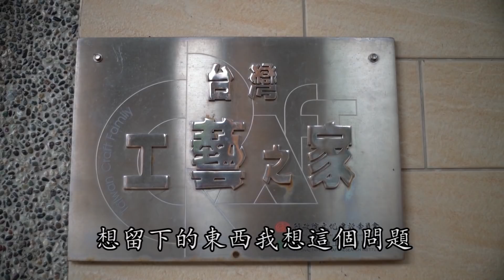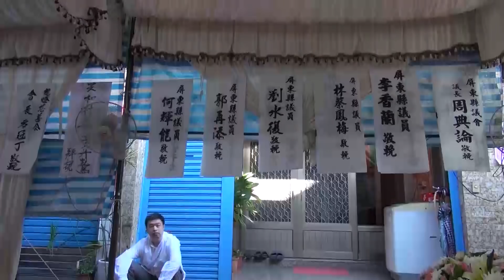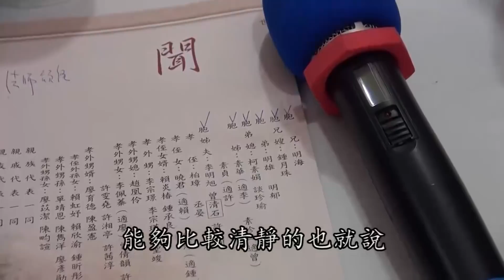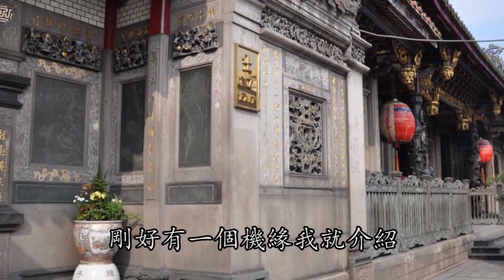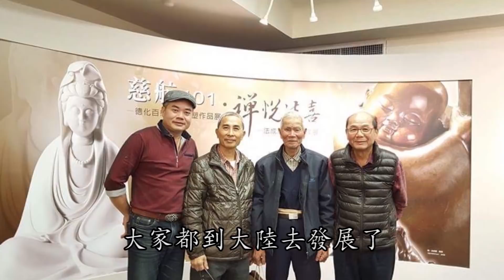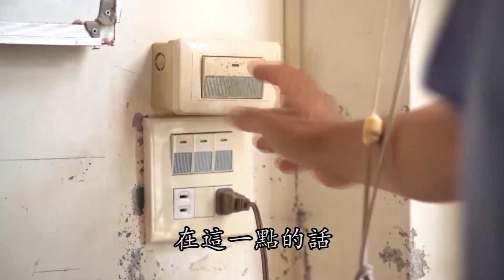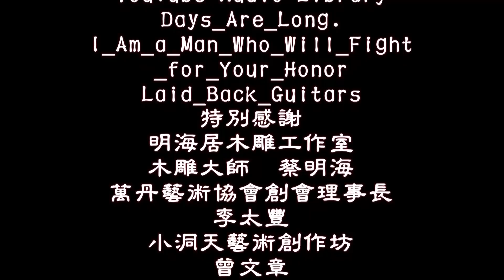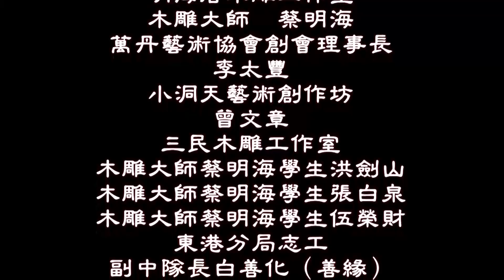雕塑中的美 / beauty in sculptur Sculpture 紀錄片 片名:古藝精神美在雕刻-蔡明海大師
sculpture beauty / 台灣屏東縣新園鄉紀錄片
紀錄片片名:古藝精神美在雕刻-蔡明海大師

臺灣中華微電影協會
出品人
洪榮豊

王天倫
編劇
王天倫
攝影師
王天倫
歐秋岑
劇照
郭綺綺
片頭設計
陳議尚
剪接師
張語玲
陳議尚
展天影音傳媒有限公司
音樂
Cryptic Sorrow - Atlantean Twilight
Friday_Morning
E_Minor_Prelude
Chopin;
Days_Are_Long.
I_Am_a_Man_Who_Will_Fight
_for_Your_Honor
Laid_Back_Guitars
特別感謝
明海居木雕工作室
木雕大師  蔡明海
萬丹藝術協會創會理事長
李太豐
小洞天藝術創作坊
曾文章
三民木雕工作室
木雕大師蔡明海學生洪劍山
木雕大師蔡明海學生張白泉
木雕大師蔡明海學生伍榮財
東港分局志工
副中隊長白善化（善緣）
布袋戲雕刻師
戴志岳（嶽山）
監製